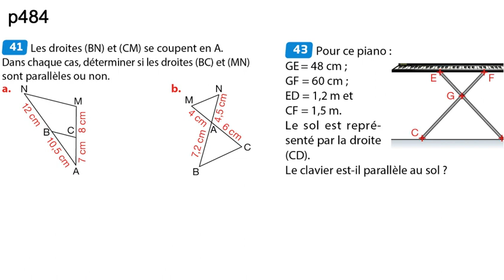3e réciproque du théorème de Thalès 3 exercices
Chapitre "Théorème de Thalès partie 2"
partie 3 (sur 3) les  exercices.